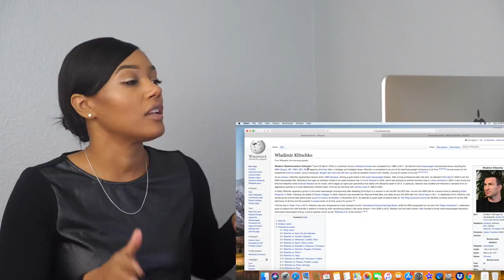Clueless New Boxing Fan Reacts to Wladimir Klitschko Knockouts/ Fighting Highlights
Wladiimir Klitschko has one of the hardest right hands! HANDS DOWN! *pun intended* lol The one hitter quitter" phrase I've heard sure makes sense after watching him. His punches hit you like a stun gun!